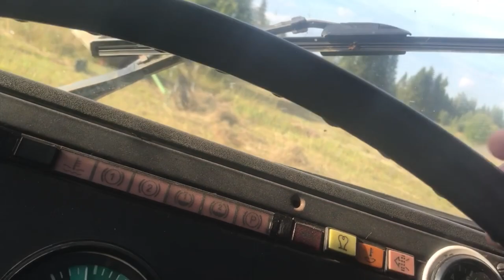Ковырнули трактор т-25!Вот так заканчиваем сенокос!